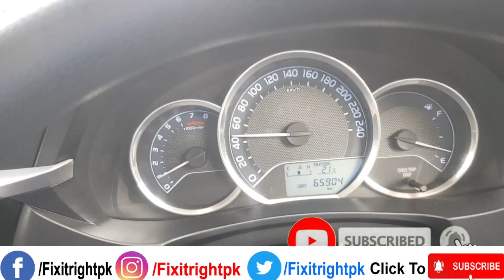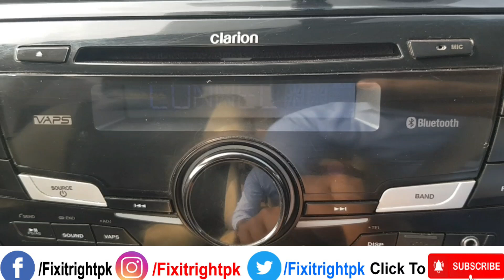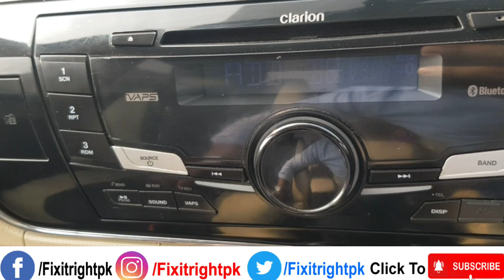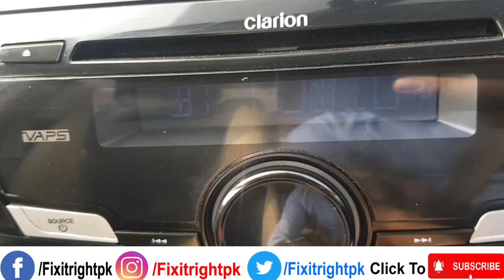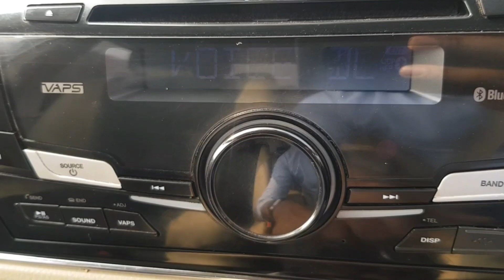2015 Toyota Corolla Buletooth Connect || How To Connect Buletooth || Suzuki Wagon R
Hi

Dosto is video mein apko bato ga k toyota corolla gli 2015 model ka buletooth kaisy he connect kary.aur kis tarha song play kary kis tarha device add kary.me umeed ksrta hu apko ye video pasend ai hugi ai he tu like kary share kary comments kary aur channal subscribe kary.

Queries solved in this video:
1) 2015 corolla car bluetooth connect
2) how to connect mobile bluetooth in corolla 2014
3) bluetooth connect karne ka tarika
4) toyota bluetooth pairing
5) how to connect toyota corolla bluetooth
6) how to setup bluetooth toyota corolla 2015
7) how to connect toyota corolla bluetooth
8) corolla car ka buletooth kaisy connect kary